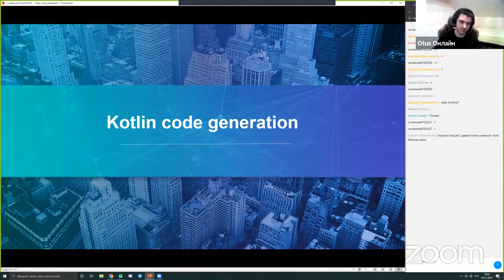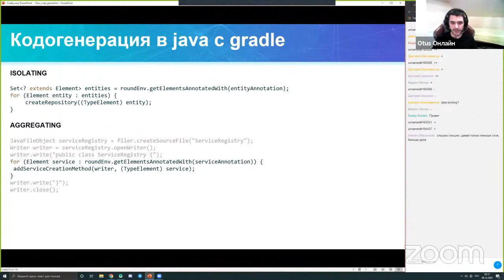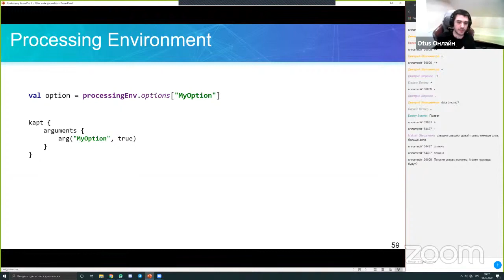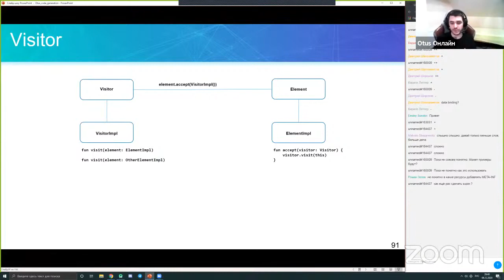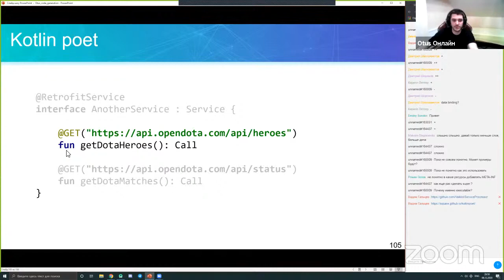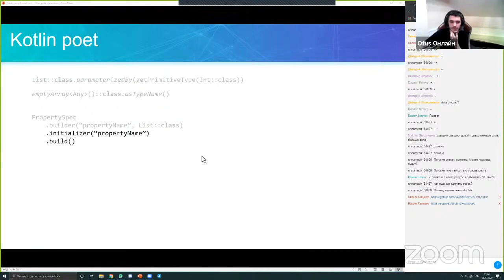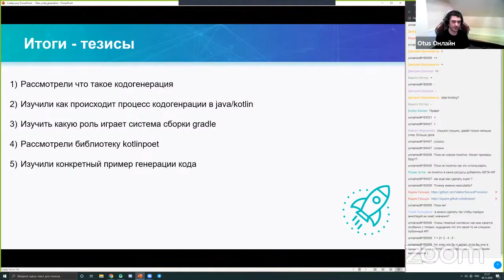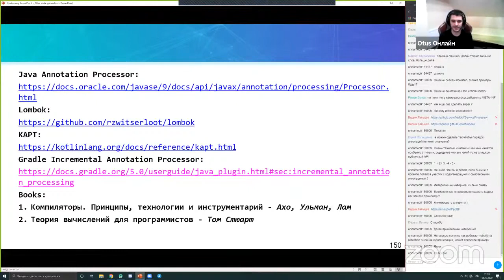Kotlin codegeneration // Демо-занятие курса «Android Developer. Professional»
На бесплатном демо-уроке продвинутого онлайн-курса мы:
- Рассмотрим, зачем может понадобиться кодогенерация 🔎
- Узнаем, что такое Annotation Processing 📝
- Изучим фреймворк для генерации кода 🖍
- Погенерируем свой код и уберем бойлерплейт из нашего приложения 🗑

Регистрируйтесь сейчас - напомним в день вебинара!

Преподаватель: Вадим Гальцев - старший Android-разработчик в компании Альфа Банк